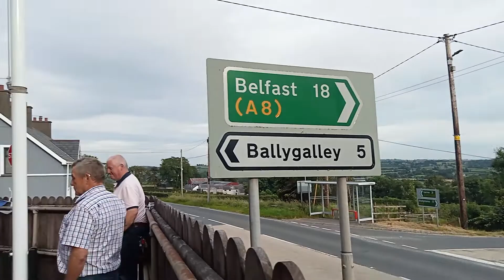KILWAUGHTER ORANGE HALL,. Lambeg Drums 2022